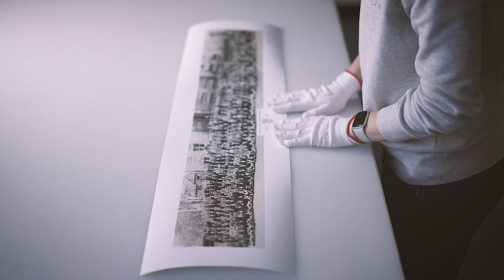Image Centre - Photo restoration and repair of large format image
A short video of a large format photo being repaired and restored digitally. The final print was produced in our lab on Hahnemuhle Smooth Ultra paper and colour matched to the original.